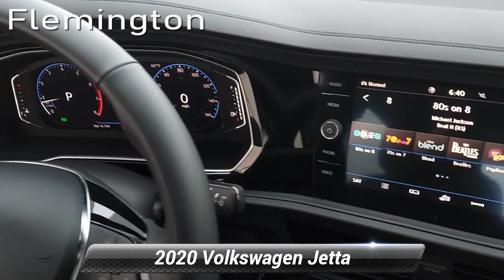Certified 2020 Volkswagen Jetta SEL, Flemington, NJ BV48166L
ONE OWNER, CLEAN CARFAX/NO ACCIDENTS REPORTED, SERVICE RECORDS AVAILABLE, BLUETOOTH/HANDS FREE CELLPHONE, 2 SETS OF KEYS, FACTORY CERTIFICATION, BACK UP CAMERA, REMAINDER OF FACTORY WARRANTY, MOONROOF/SUNROOF, VW FACTORY CERTIFIED, LOCAL TRADE, Jetta SEL, 4D Sedan, 1.4L TSI, 8-Speed Automatic, FWD, Platinum Gray, Titan Black. 2020 Volkswagen Jetta SEL FWD 8-Speed Automatic 1.4L TSI Platinum Gray Certified. Volkswagen Certified Pre-Owned Details:* For CPO Vehicles purchased on or after January 5, 2021: MY17 and older vehicles are eligible for a 2 year, 24,000 mile whichever occurs first, limited warranty. MY18 and MY19 vehicles are eligible for a 1 year, 12,000 mile whichever occurs first, limited warranty. MY2020+ vehicles are eligible for a 2 year, 24,000 mile whichever occurs first, limited warranty.* Vehicle History* 100+ Point Inspection* Warranty Deductible: $50* Roadside AssistanceRecent Arrival!The Flemington Car & Truck Country dealership family is New Jersey's best resource for new and used cars. We offer 16 brands and over 6,000 vehicles at all of our different dealerships, and are all about our customers and building lasting relationship with every one we do business with. We are proud to have been given the title of New Jersey's Dealer of the Year by Dealer Rater for the past 2 years. We started from humble beginnings back in 1976 when owner Steve Kalafer purchased Ditschman Ford Lincoln Mercury in Frenchtown, NJ and three years later moved the dealership to Flemington, NJ. This became the foundation for the Flemington family of dealerships. Our commitment to customer satisfaction and quality products has been rewarded with many national and local awards like, Time Magazine Quality Dealer Award National Finalist, New Jersey Automotive Dealer of the Year, People Magazine Award for Outstanding Service and the Automotive New/Good Housekeeping Automotive Dealership Service Excellence Award.

[RLVID:4369:8baa03f4b5007ae3:9f68bc88b833109a:1]